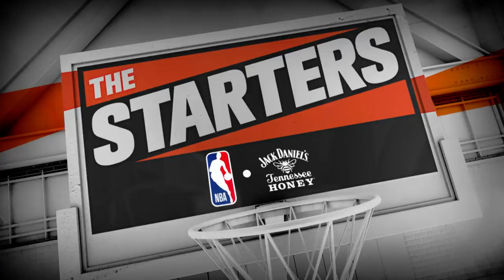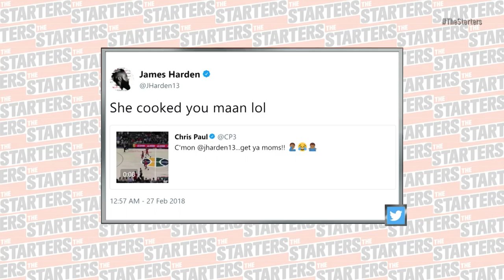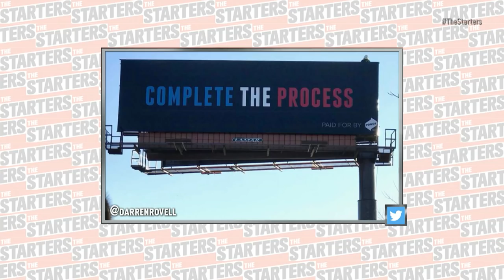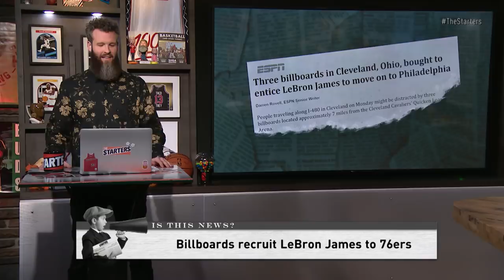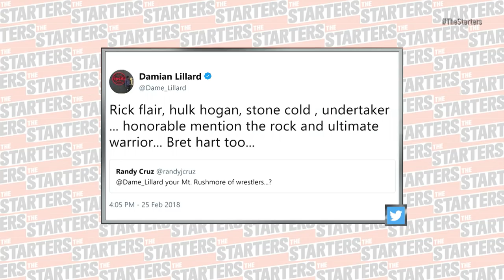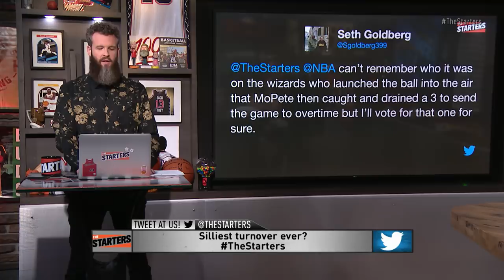NBA Daily Show: Feb. 27 - The Starters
On Tuesday's episode of The Starters, the guys discuss the Rockets' win streak, whether three billboards can entice LeBron to head to Philadelphia, and the latest news surrounding Kawhi Leonard. That, plus The King criticizes the officials, Paul Millsap's imminent return, and Jon Stewart inspires a Top 10 Celebrity Reactions countdown. Watch The Starters weekdays on NBATV and get more of the guys on their